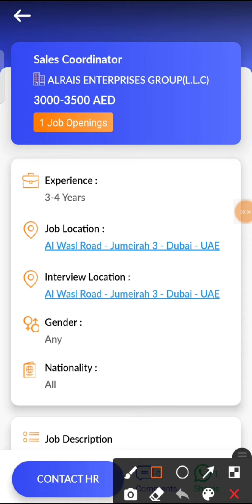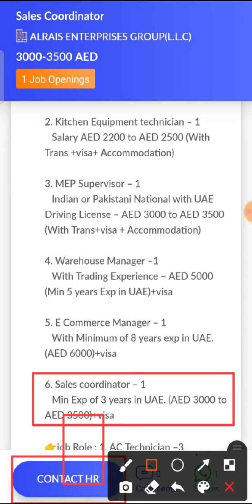JOB IN UAE / Role: Sales Coordinator / Company: ALRAIS ENTERPRISES GROUP / Salary: AED 3000 - 3500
23. Check out this job opening on the Skillbee app that is available for you:

Role: Sales Coordinator

Company: ALRAIS ENTERPRISES GROUP(L.L.C)

Openings: 1

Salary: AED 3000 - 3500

Experience: 3 - 4 years

Job Location: Al Wasl Road - Jumeirah 3 - Dubai - UAE

Interview Location: Al Wasl Road - Jumeirah 3 - Dubai - UAE